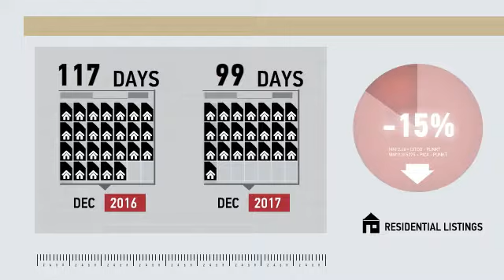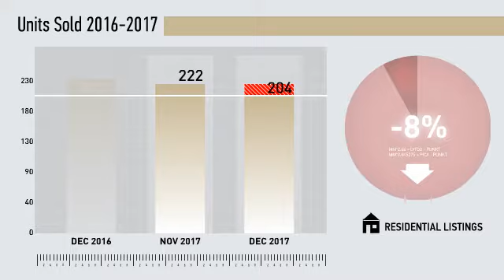Fairfield County Condos,CT, Real Estate Market Update from Higgins Group,January, 2018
Higgins Group Video Update recapping market activity within Fairfield County Condos, CT, during the month of January, 2018